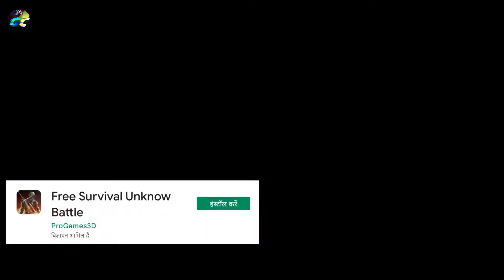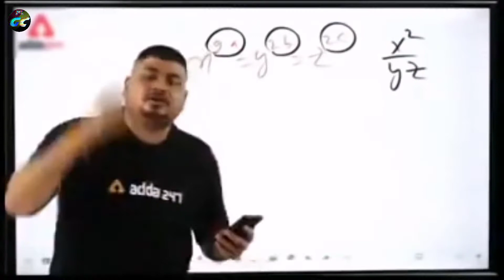Top 5 Survival Games for 1gb and 2gb Ram Phones | Funny Video 😂 | best games like bgmi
Hi
friends I upload gaming videos on "Vikram Patel" I "Gaming Cineplex".

video for is education purpose only. copyright Disclaimer Under Section 107 of the Copyright Act 1976, allowance is made for "fair use" for purposes such as criticism, coment, news reporting, teaching, scholarship, and research.
Comments!!
✷Timestamps ➜
0:00 | Intro
1:01 | Fire Force Shooting Survival
2:14 | Fire Survival Unknown Battle
3:10 | Battle Royal Fire Prime War
4:08 | Survival Fire Battleground
4:45 | Pixel's Unknown Battle Ground
5:27 | Outro

Top 5 Survival Battleground Games For Android ◉‿◉